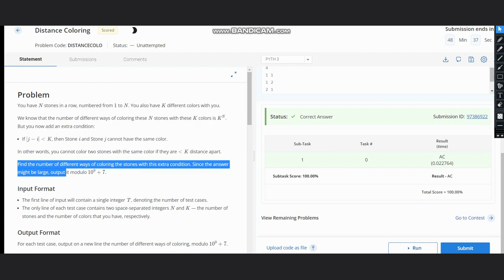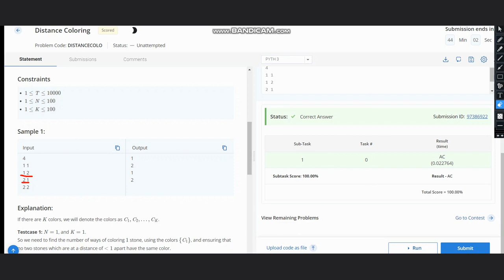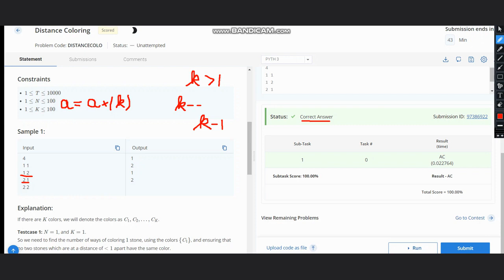Distance Coloring | DISTANCECOLO | Codechef STARTERS 92 | Full solution